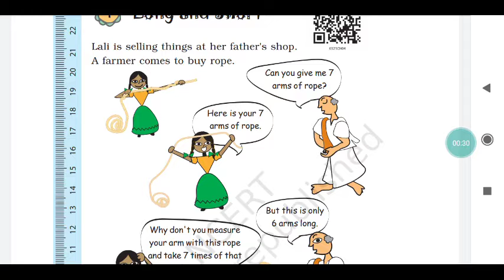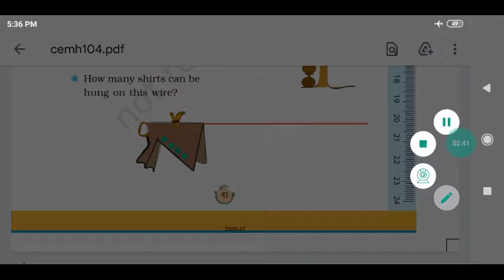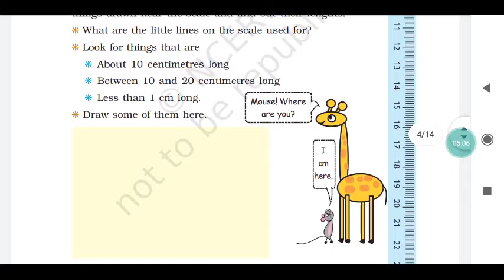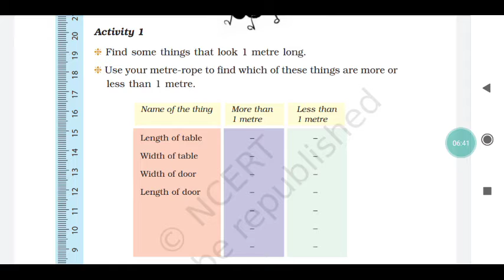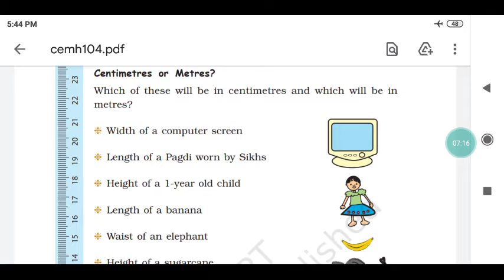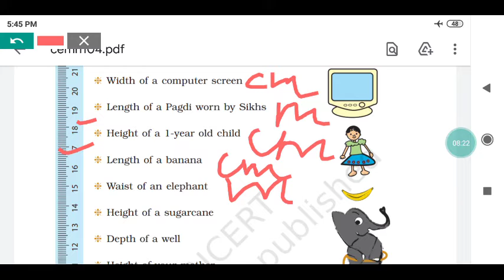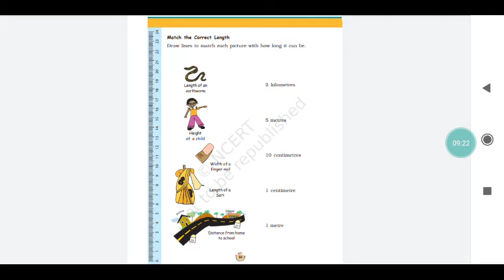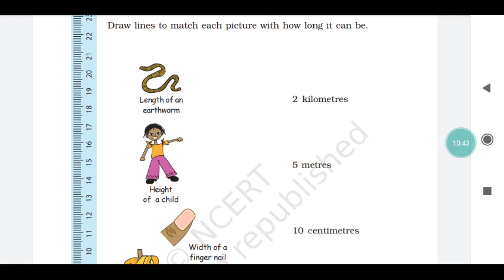class- 3rd ..subject -mathematics ..chapter -4 (long and short)